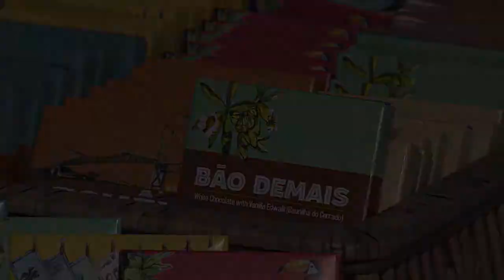Veja como ganhar dinheiro com a venda de produtos de chocolate - Vida Melhor - 24/03/20